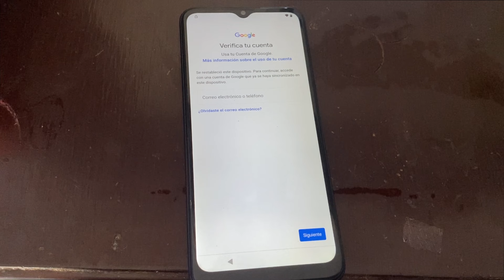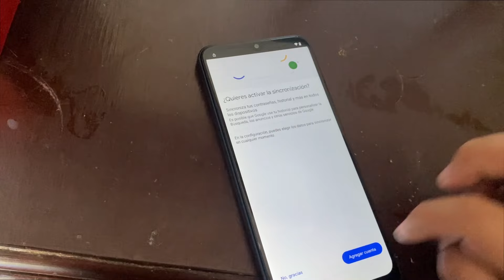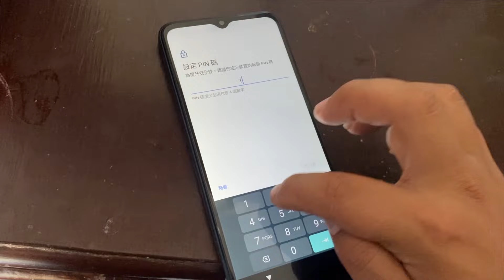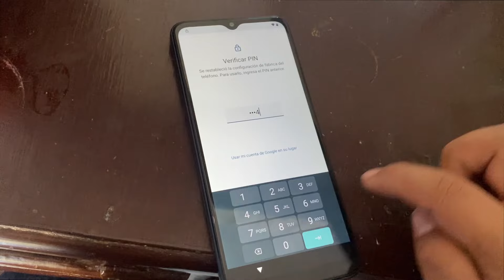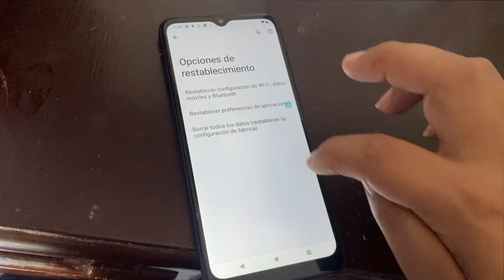ELIMINAR CUENTA FRP GOOGLE MOTO G50 5G XT2149-1 ANDROID 12 SIN PC ULTIMA SEGURIDAD Y MAS MOTOROLA